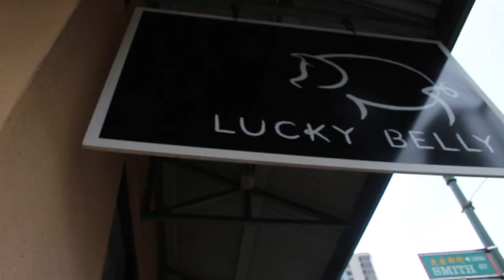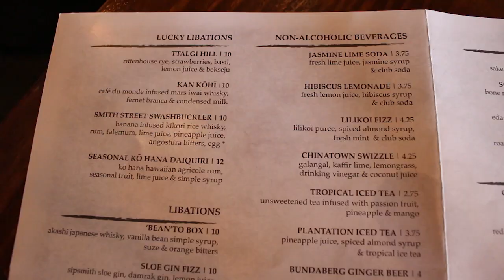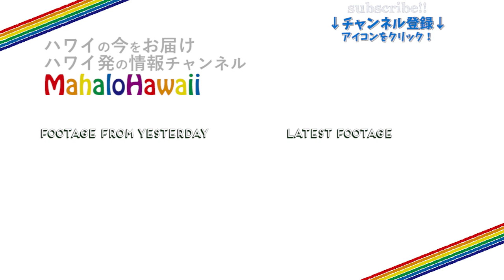【ハワイグルメ】ダウンタウンのオシャレバー！ラーメンに中華を食べるならここで決まり！？-LUCKY BELLY in hawaii[day121]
日替わりでハワイ在住Mahaloガールズ達がハワイ情報を毎日配信します。

マハロガールズ03号Haruが、本日お届けするのは
LUCKY BELLYさん
ダウンタウンで中華といえばチャイナタウン。
その中でも人気なのがここのラーメンにポークベリーバオ！
なにも言わずにとにかく食べて欲しい一品がここにはありました！